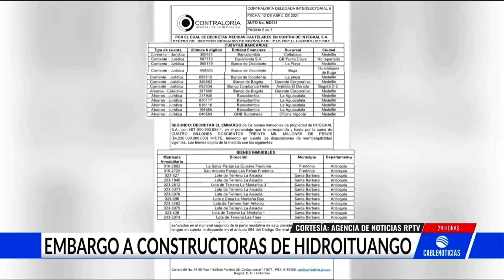Contraloría ordena embargo contra constructoras de Hidroituango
VÍA: CABLE NOTICIAS /12:00